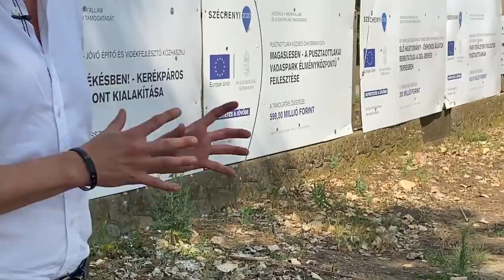Márki-Zay Péter élő bejelentkezése Pusztaottlakáról (feat. Simonka György)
Dr. Szabó Ervinnel Pusztaottlakáról jelentkeztünk be élőben, hogy a környék hírhedt korrupciós ügyeiről beszélgessünk, amikor megjelent Simonka György, aki reményeim szerint egyszer meg fogja írni azt a bizonyos regényt Lázár Jánosról...

0:00:00 Dr. Szabó Ervin bevezetője
0:03:09 Márki-Zay Péter beszéde
0:04:01 Megjelenik Simonka György
0:07:20 Felvétel utáni ismerkedés Simonkával
Kérem, támogassák miniszterelnök-jelölti kampányomat megosztásaikkal, feliratkozásukkal, és ha tehetik, adományaikkal is!⤵️